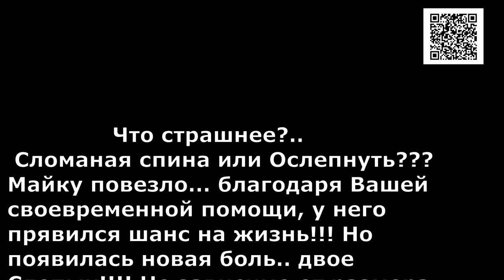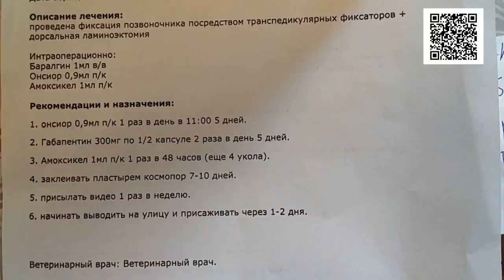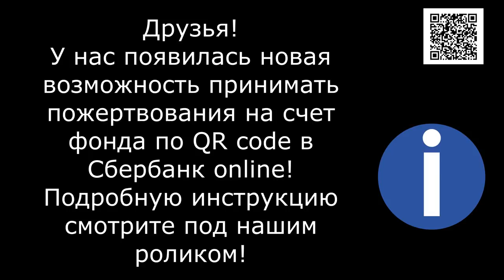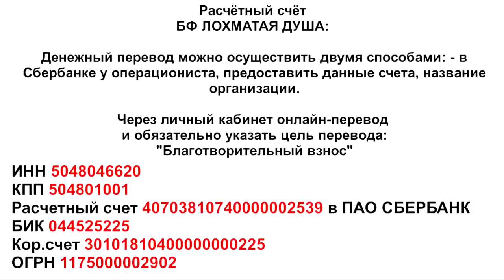Спинальник и слепой_fractured puppy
Disabled puppy

1. Откройте мобильное приложение Сбербанк-Онлайн. (если нет, то скачайте из AppleStore или GooglePlay)

2. Перейти в раздел «Платежи»
3. Выберите «Оплата по QR или штрихкоду»

4. Наведите камеру на QR или штрихкод

5. Выберите карту списания и нажмите «Продолжить»

6. Сверьте реквизиты получателя и убедитесь в правильности Ваших данных

7. Нажмите продолжить и далее Подтвердить. Придёт СМС с номера 900, с информацией о платеже.

8. Сохраните чек оплаты (можно сделать скриншот или отправить по почте). А можно просто пропустить, чек оплаты всё равно потом будет храниться в истории операций Сбербанк-Онлайн.

Голодные телефоны:
Билайн: 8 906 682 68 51
Билайн: 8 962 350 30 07
Теле2:  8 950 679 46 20

Alfabank: 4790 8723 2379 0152
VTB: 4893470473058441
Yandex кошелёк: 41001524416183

Our bank cards:
Visa Classic: 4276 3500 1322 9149
Beneficiary of payment: Valentina Silich
Получатель платежа: Valentina Silich

Visa Classic: 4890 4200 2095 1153
Beneficiary of payment: Valeriia Utkina
Получатель платежа: Valeriia Utkina